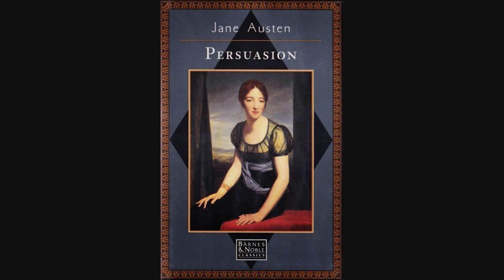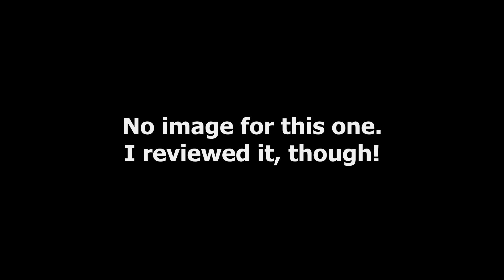My Thoughts on Persuasion (1995) | Movie Review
Here's a much-delayed video on the 1995 adaptation of Persuasion starring Amanda Root as Anne Elliot and Ciarán Hinds as Captain Wentworth. Enjoy! (Light spoilers here. I talk about the ending, but I don't discuss how we get there.)

old video where I talk a little about the book (and a few other Jane Austen-related things)